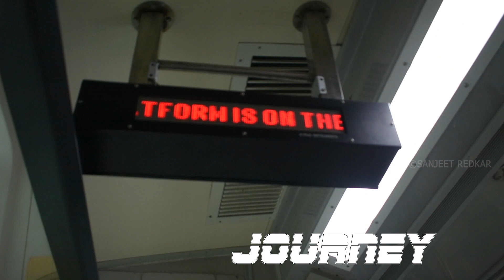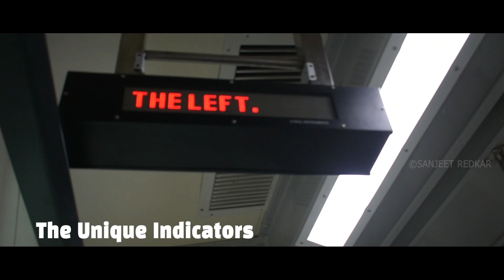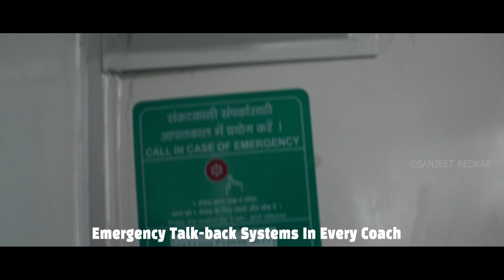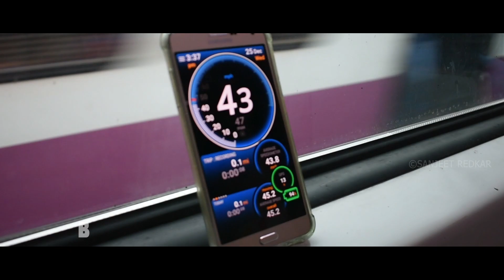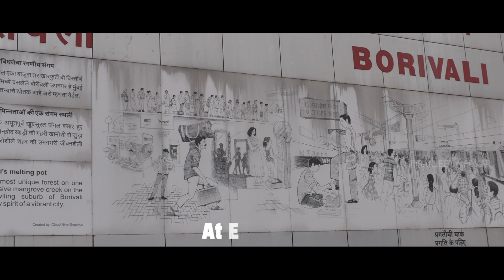Full Journey Onboard Mumbai's AC Local | Churchgate to Borivali Full Journey | Nikon D3400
this is the full journey onboard the AC Local Of Mumbai.
I got the tickets of it as a Christmas gift to me and the date of journey is 25 December 2020, at 02 :57.
Do enjoy this video as have put much effort in it.
and is the best video I have ever made, about the AC Local.
You can watch videos the Inauguration Of The Central Railway's First AC Local At Panvel, and having a full journey from Panvel to Thane. (Playlist)

They can be delayed due to my academics.